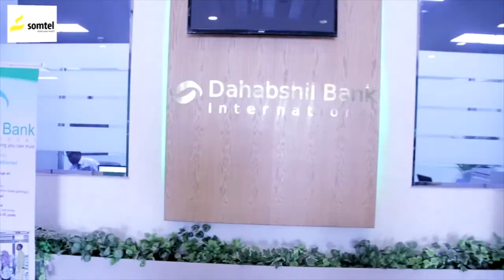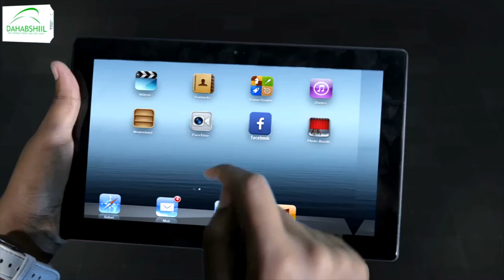Shaqaale Itoobiyaan ah oo faragalin kusameeyey mareegaha baraha bulshada ee Midowga Afrika.